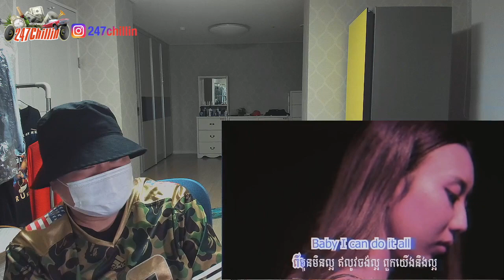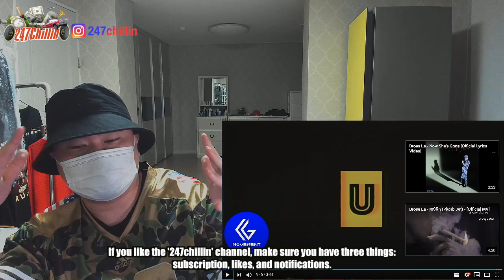Korean Hiphop Junkie react to Bross La - ល្អ (I Can Do It All) Ft. MC Sey (ENG SUB)